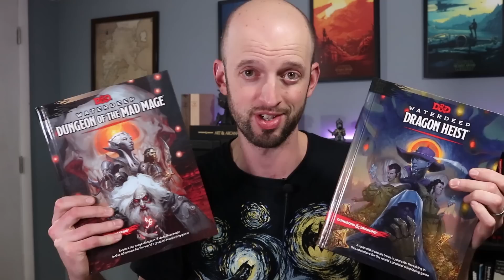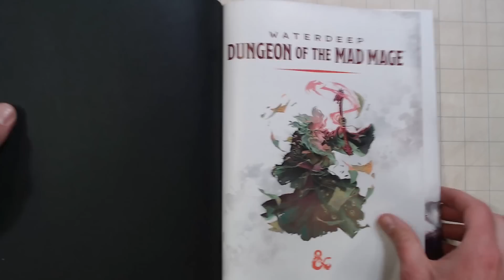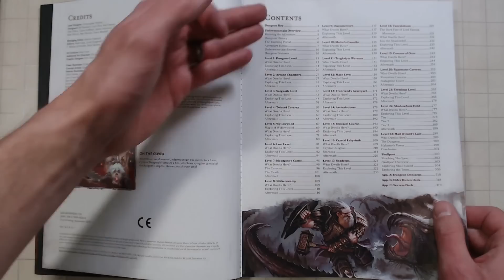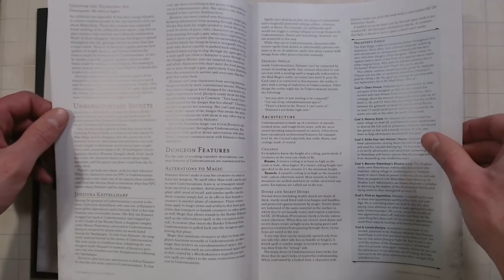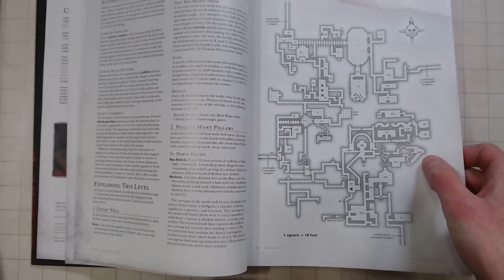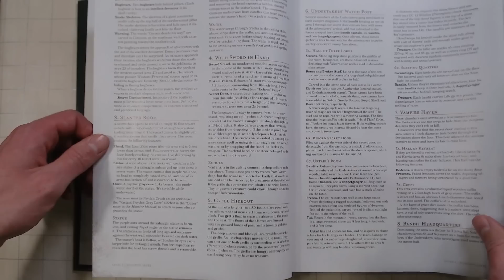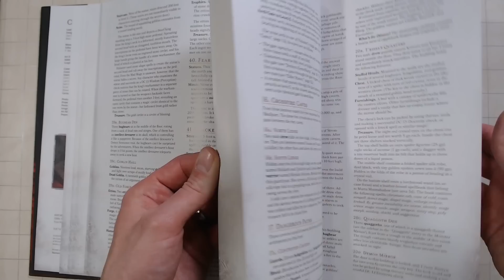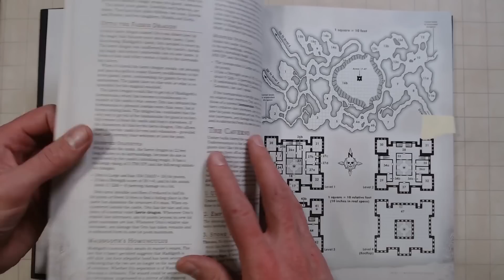Waterdeep: Dungeon of the Mad Mage REVIEW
Dungeon of the Mad Mage on Amazon

Enjoy the review? Come back for new RPG videos at least once a week on WASD20. D&D, fantasy maps, PC games, and more.